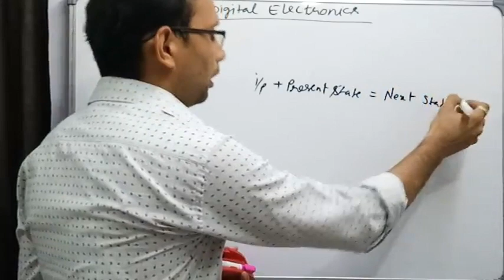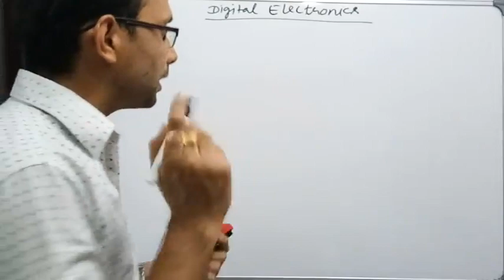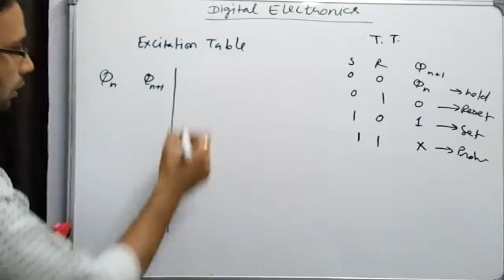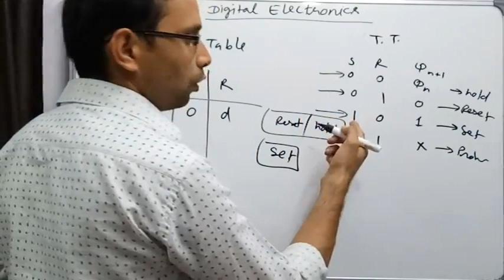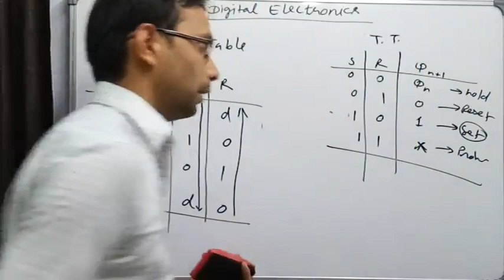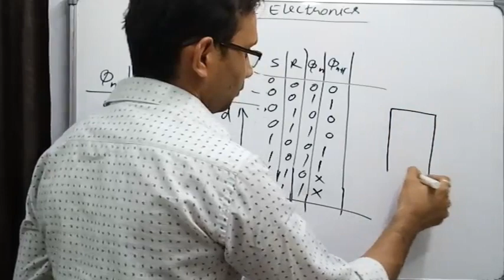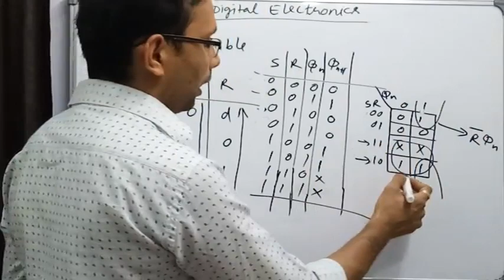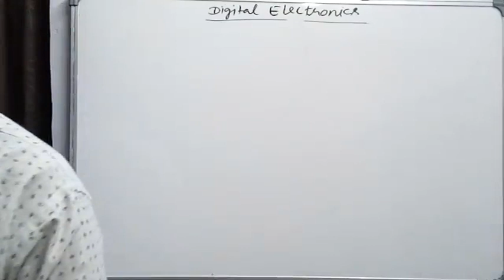Excitation Table of SR Flip Flop (Digital Electronics-41) by SAHAV SINGH YADAV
Excitation Table of SR Flip Flop,
Truth Table of SR Flip Flop,
Characteristics Equation of SR Flip Flop,
Difference between Excitation Table and Truth Table,
Full Series-